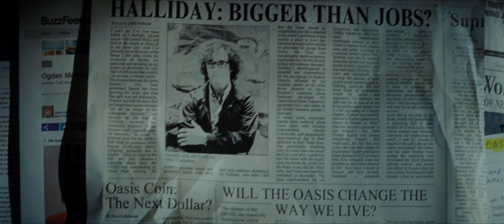Ready Player One (2018) Trailer #2 - No Music